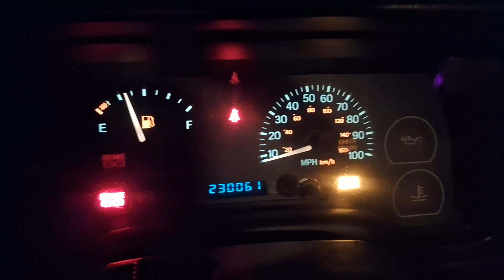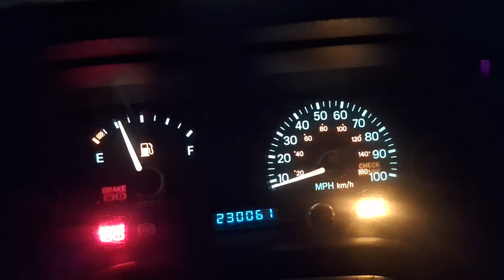1997 Jeep Cherokee coldstart (12-31-23)